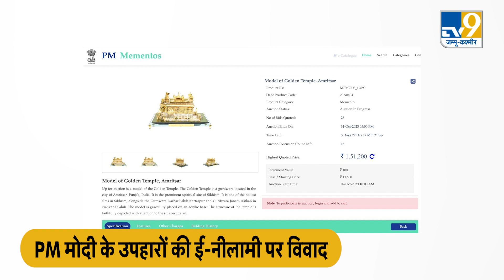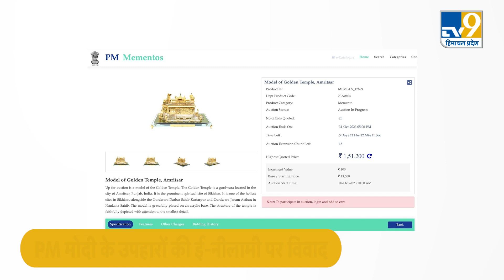SGPC समेत विपक्ष का केंद्र सरकार पर हमला PM Modi को दिए Golden Temple मॉडल की नीलामी न करने की मांग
प्रधानमंत्री नरेंद्र मोदी को उनकी यात्राओं के दौरान जो उपहार मिलते हैं उसकी पिछले पांच सालों से लगातार हो रही है..लेकिन इस बार उपहारों की होने वाली निलामी ने बवाल खड़ा कर दिया है...असल में प्रधानमंत्री को मिले उपहारों की ई-नीलामी में श्री हरमंदिर साहिब स्वर्ण मंदिर के मॉडल को शामिल करने को लेकर पंजाब में सियासत गरमा गई है

The gifts received by Prime Minister Narendra Modi during his visits have been happening continuously for the last five years...but this time the auction of gifts has created a stir...actually an e-auction of the gifts received by the Prime Minister. Politics has heated up in Punjab regarding the inclusion of the model of Sri Harmandir Sahib Golden Temple in